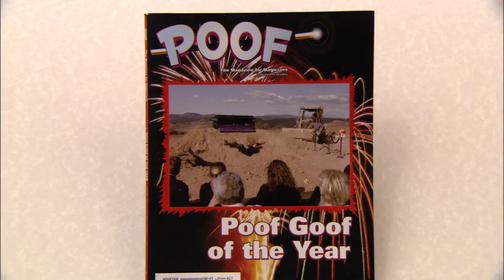Gob Does The Sad Walk - Arrested Development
No Pop pop does not get a treat...

Arrested Development: Season 2, Episode 4 "Good Grief" Lucille hires bounty hunter Ice to find George Sr who may be closer than everyone thinks. Gob tries an elaborate illusion, Maeby tries to set Lindsay up with Ice and Michael tries to mend George Michael's relationship.